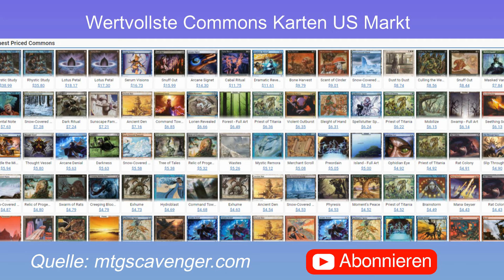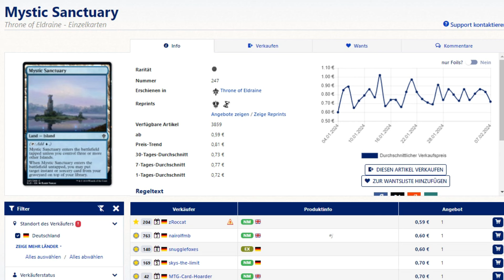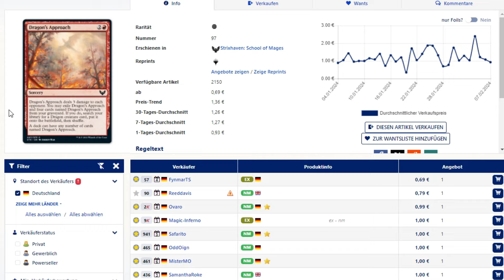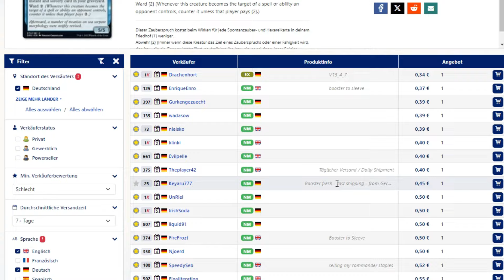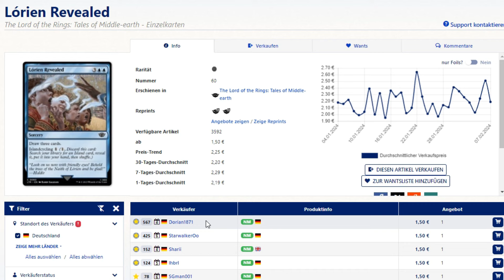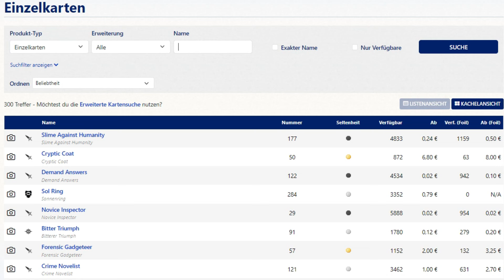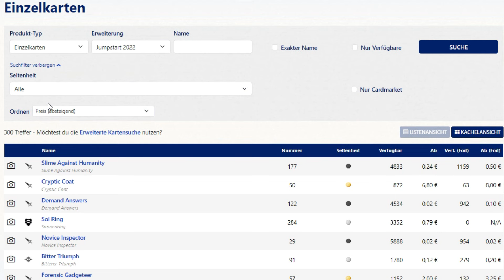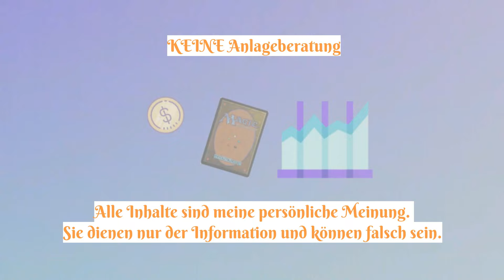Checkt euren Magic Bulk! - Diese Karten verstecken sich in eurer Sammlung. MTG Analyse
Finanzen allgemein und Magic the Gathering als wertsteigernde Anlage und Einnahmequelle.